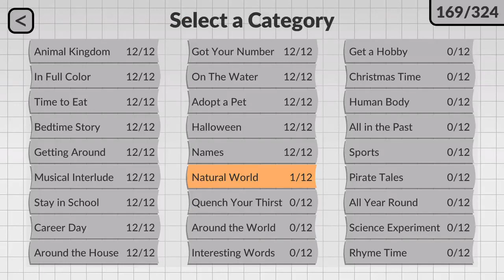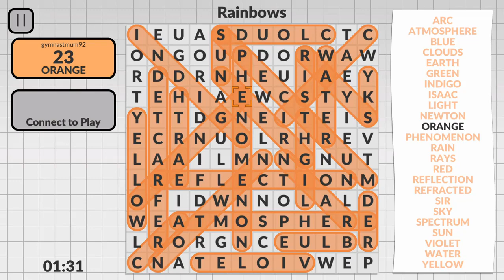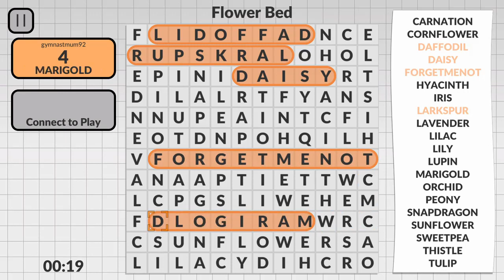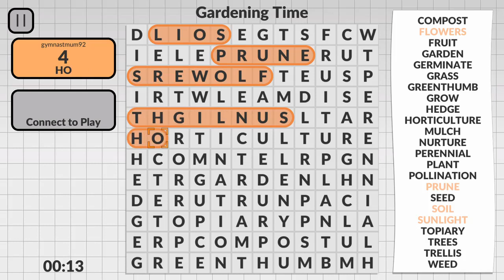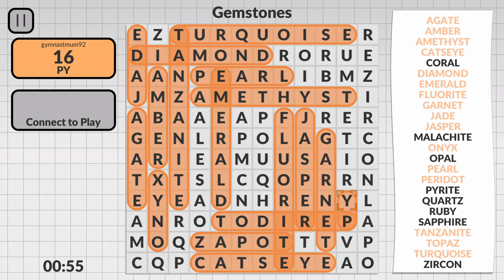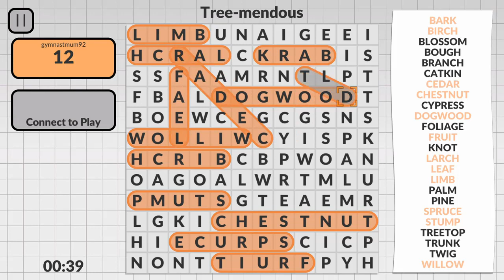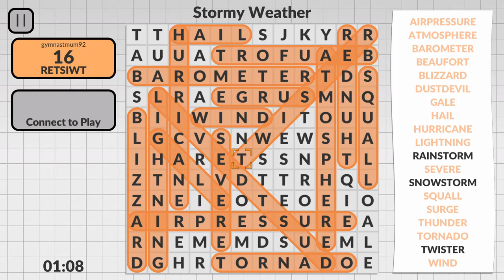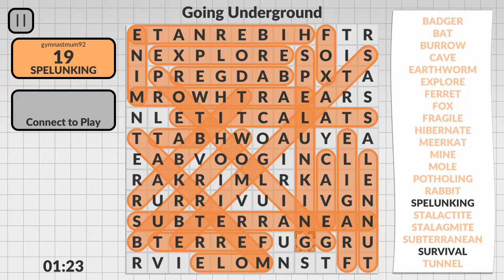One Word by Powgi BARKS AND RECREATION Trophy Guide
To unlock Barks and Recreation, you need to complete all 12 word searches in Natural World

Farm Life
Rainbows
Take A Hike
Flower Bed
Gardening Time
Gemstones
Rock Of Ages
Tree-Mendous
Stormy Weather
Going Underground
Volcanoes
Let's Go Camping!

Complete all of these and you'll unlock Barks and Recreation